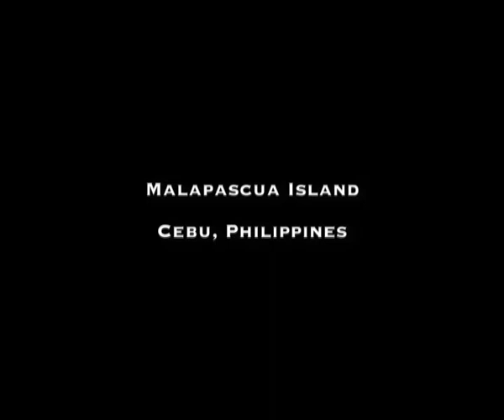Malapascua's thresher sharks and critters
Just a small taster of what you can see around Malapascua including seahorses, banded sea snakes, flamboyant cuttlefish, whitetip sharks as you swim though a tunnel, and of course, the star of the show, thresher sharks!